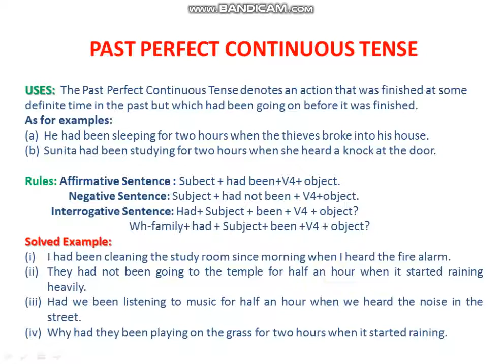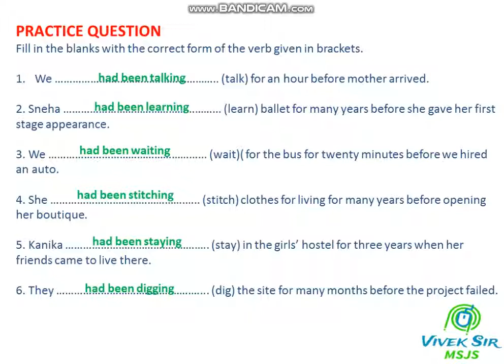Past Perfect Continuous Tense | Uses and structural rules | Practice questions and many more 2020